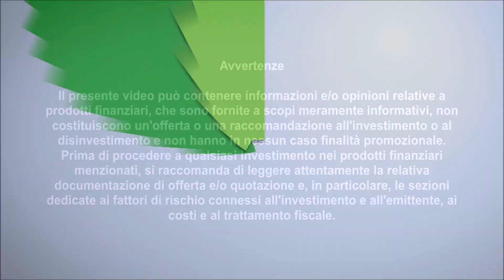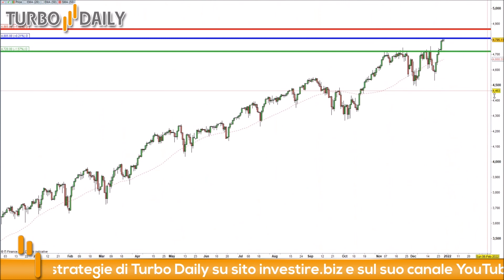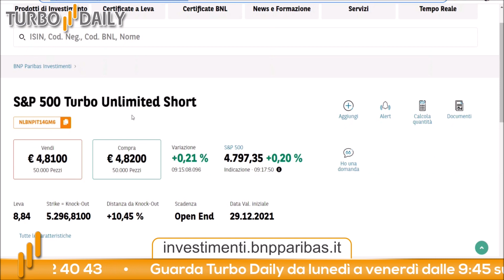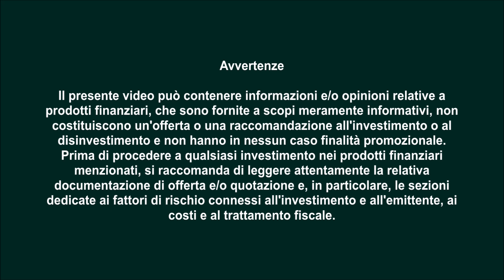Turbo Daily 29.12.2021 - L'S&P 500 ha bisogno di rifiatare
Quest'anno i mercati hanno performato oltre ogni piu' rosea aspettativa.

La nostra idea è che per controbilianciare le posizioni rialziste in portafoglio sia opportuno posizionarsi tatticamente al ribasso sull'S&P 500 per un breve periodo.

L'indice a stelle e strisce ha appena aggiornato i massimi storici ed ha la necessità di "rifiatare". Questo non si significa che la nostra view sia quella di un crollo dei mercati ma semplicemente riteniamo che vi saranno delle prese di beneficio che porteranno le Borse ad un correzione di breve.

A livello tecnico non avendo riferimenti metteremo lo stop loss intorno al 1% dal livello di ingresso ed il target price sulla prima area di supporto.

Stop loss: 4865

Per questo trade abbiamo scelto il certificato Turbo con ISIN: NLBNPIT14GM6